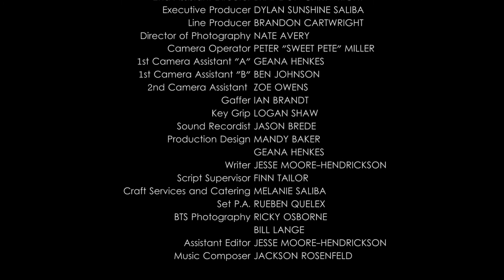One For The Road (2017)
A simple dinner date becomes a woeful tale of revenge.
Starring Meghan Goodman and Jeff Hirschberg
Written and Directed by Jesse Moore-Hendrickson
Produced by Dylan Sunshine Saliba
Special Thanks to Olympia Film Collective and Thurston County Media